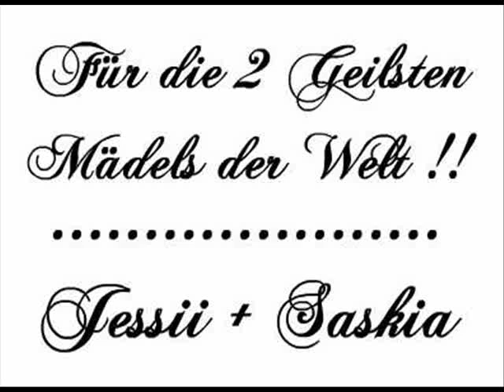jessi und sasii